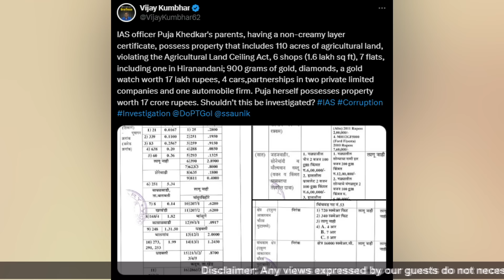"Reservation system has too many loopholes..." Vikas Divyakirti on Puja Khedkar Case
ANI Podcast with Smita Prakash gets eminent people from different walks of life to talk about issues that impact you and society at large. Join Smita Prakash as she brings important voices from the field of politics, sports, entertainment, and lifestyle.